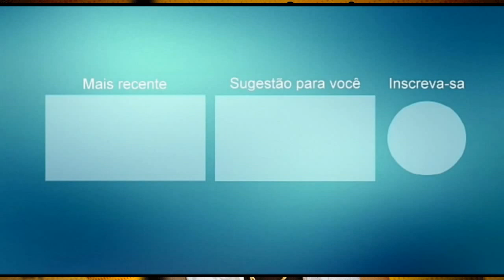PROMOCIONAL CESAR MORENO O MORENÃO DO FORRÓ 2021 VOL 02